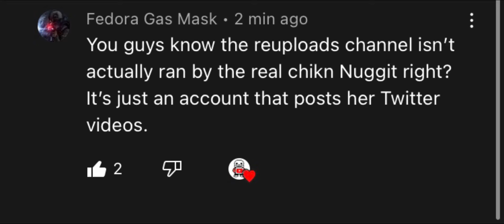Is it a false alarm🤔